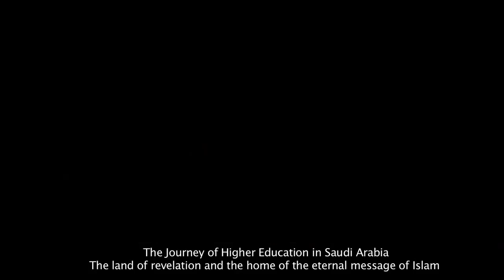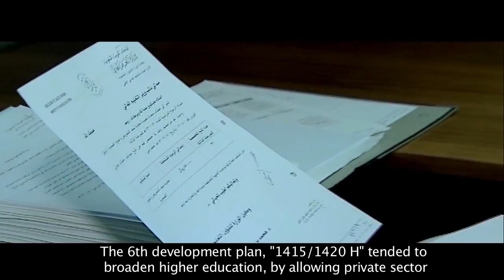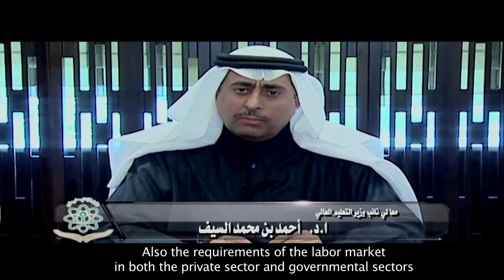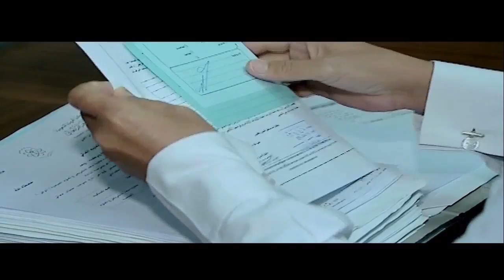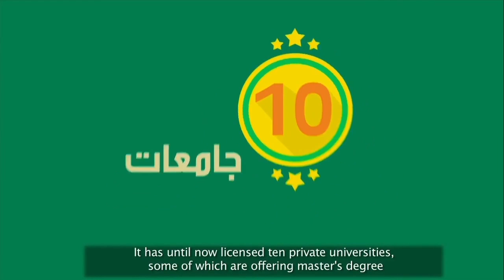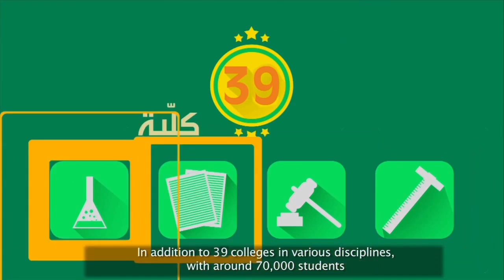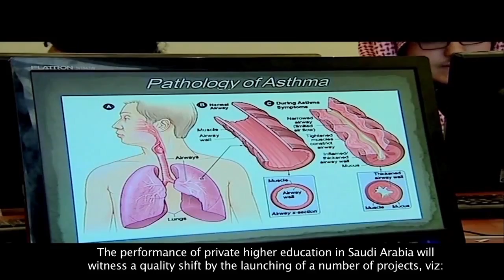التعليم العالي معدل